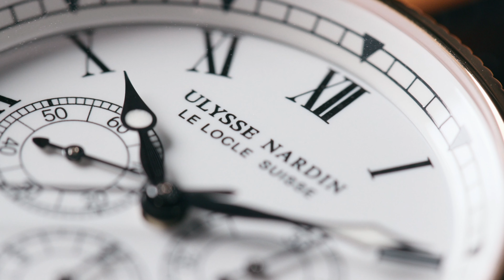The Untold Story of Ulysse Nardin and The Freak | Creator Conversation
Matthieu Haverlan, Managing Director at Ulysse Nardin, joins Tim to discuss the company, its watches, and the story behind the concept and future of the Freak. They cover the brand since its separation from the Kering Group, how it and other factors changed their business strategies, and what the future holds for the company, its model lines, and the Ulysse Nardin Freak line.

00:00 Introduction into Watches
08:33 Separation from Kering Group and After
17:24 Current Retail Strategy
23:40 Differentiation from Other Brands
33:40 Changing Business Strategies
37:54 The Past and Future of the Ulysse Nardin Freak
49:02 Ulysse Nardin Model Lines
50:43 The Future for Ulysse Nardin and Watchmaking

MB01JYPURKMDDZE